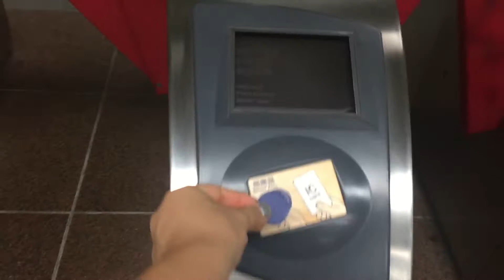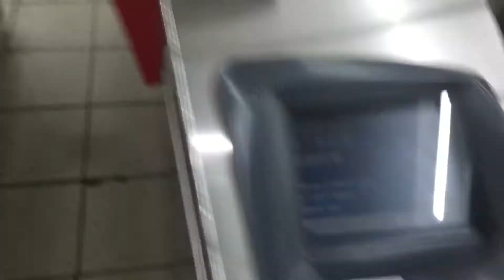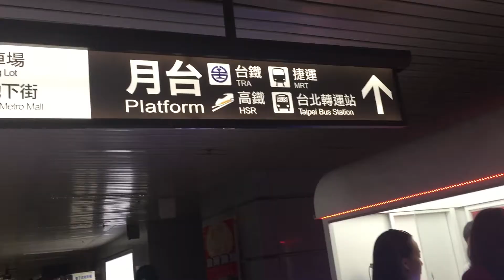TAIWAN DAY IN A LIFE #2 - I DYED MY HAIR?! + VEGAN FANCY FOOD